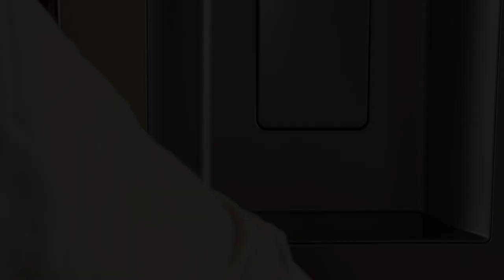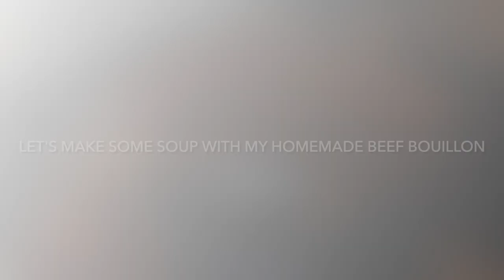🍵My Secret Easy Homemade Beef Bouillon | Soup with homemade beef bouillon! | Beef broth | Soup Base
Hello all here at meetArlesa! I am sharing my all natural Zero preservatives homemade beef bouillon. This is simple that is easy to follow recipe. It is healthy and affordable. This is convenient especially for busy people. Store the bouillon in the freezer and it is ready anytime you need it.
You can skip the beef and just puree the veggies and freeze them.

The recipe is with less sodium. You can add condiments when you like.
This ready beef stock is ready in no time and having a flavorful dishes anytime. This can be used for local dishes and international dishes too.

I hope to inspire you try it. It is good for your budget without giving up those absolute good flavors.